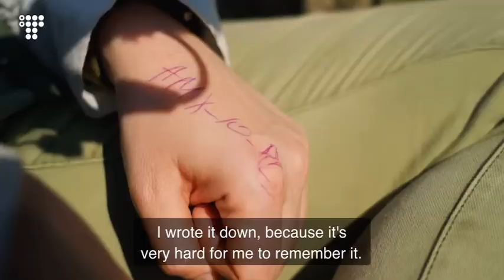Ukrainian, 37th Marine Brigade